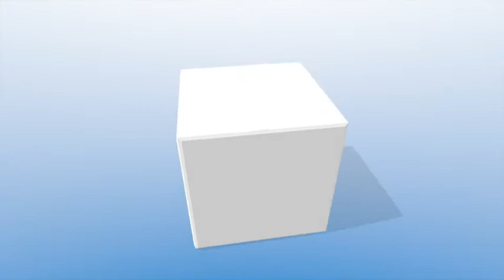Migliori parastinchi per il Krav Maga